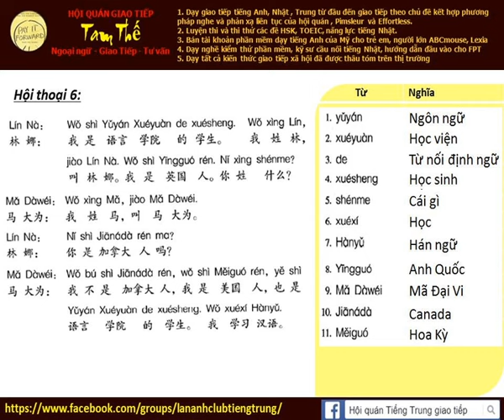Bài 6a Nghe phản xạ tiếng Trung giao tiếp